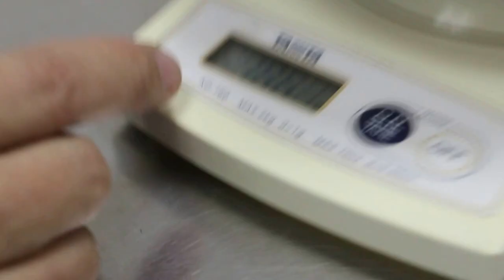A male terrapin's tail is bitten by the female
A year-old terrapin has a tail wound.  Now he does not swim a lot. Bitten by a female terrapin when he is basking with the tail hanging from the floating basking platform.

 Now the tail is swollen due to infection and inflammation. He does not swim anymore.

In-patient at Toa Payoh Vets. Treated for 2 days with antibiotics and anti-inflammatory. Now he is  OK and goes home. I advised separation from the female.